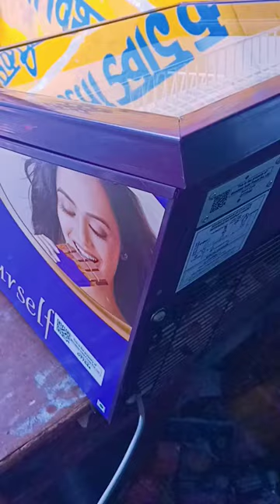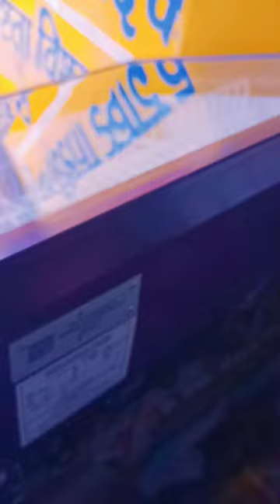chocolate freezer box unboxing video#tranding#2022videoplease dosto yar subscribe kar lena